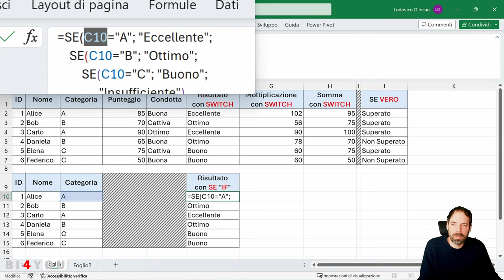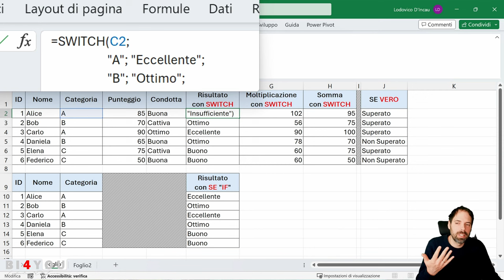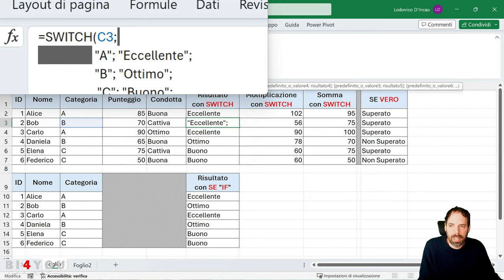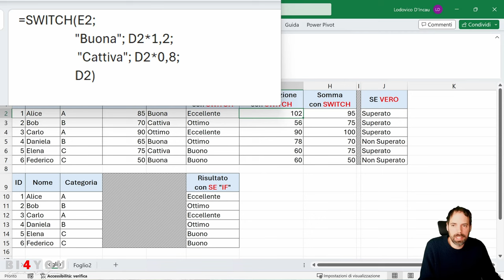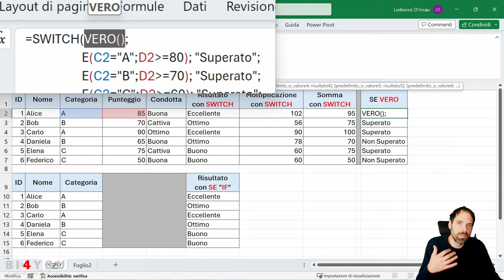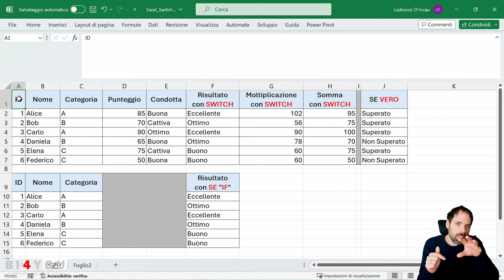Excel - Funzione Switch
In questa lezione vedremo come funziona la funzione SWITCH di EXCEL, nello specifico impareremo i 2 sistemi con cui si può escrivere e la confronteremo con la funzione SE (IF in inglese) dove per condizioni nidificate la funzione SWITCH vince in termini di semplicità di scrittura.

Video sviluppato con Microsoft 365 Business Standard, aggiornamento versione "Current"